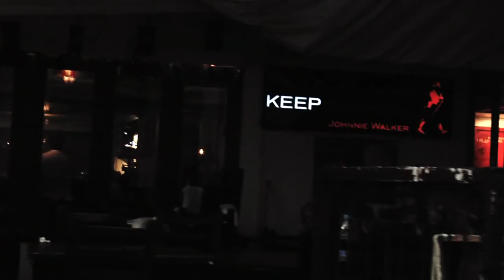MV. ไม่มีความหมาย วิน SQWEEZ ANIMAL by Load - Tear Production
NM3402  (Com Arts  Abac)

Chitnarong  Visessompark
(Special Guest Actor)

Narongrit  Jewarad
(Special Guest / Location )

Supawadee P. ID 5011641
(Actress / Cover Design / Camera)

Tossapon T. ID 1111111
(Editor / Camera / Light/ Director)

Nutdanai R.  ID. 4911358
(Lighting / Camera / Director)

Thanagorn T. ID 4914597
(Director / Camera)

Nutcha C. ID 5014718
(Editor / Camera / Director)

Chitnarong  Visessompark : Special  Guest
Narongrit  Jewarad : Provide Location
Toey : Special Guest
Sompon L. Cooperator
OLIVE KEEPER : Provide Location
Studio Abac : Provide Equipments
A. Jarn  Kie & A. Jarn Ton : Provide Recommendation